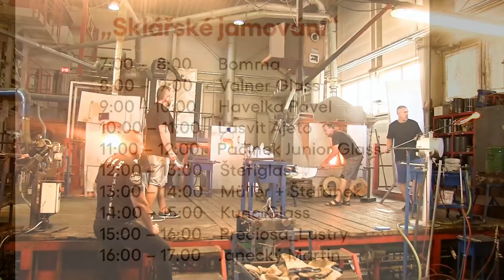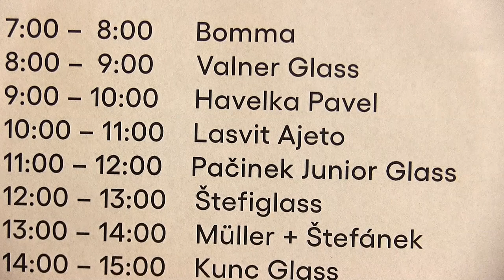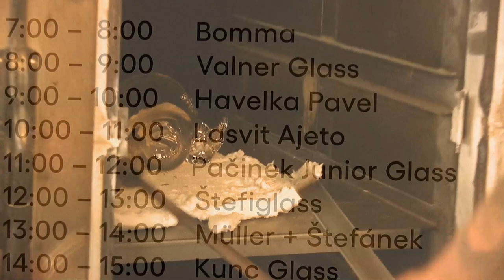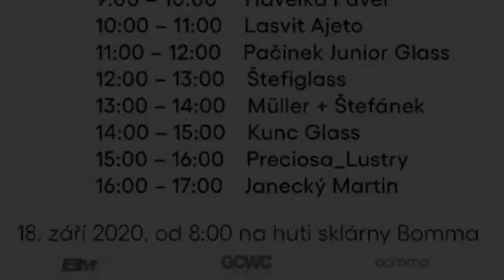Sklářské jamování - Sklárna Bomma Světlá n.S. 2020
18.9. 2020. V čase videa: Valner Glass 00:03, Havelka Pavel 3:10, Lasvit Ajeto 5:54, Pačinek Junior Glass 9:49, Štefiglass, Müller - Štefánek 11:44, Kunc Glass 18:30, Preciosa Lustry 22:16, Janecký Martin 24:00